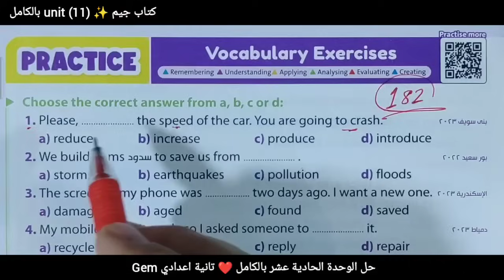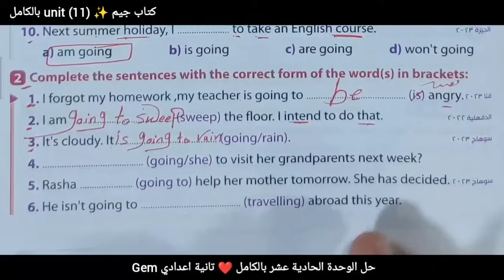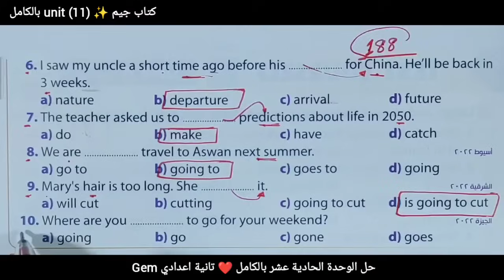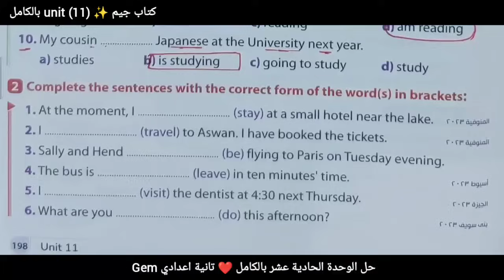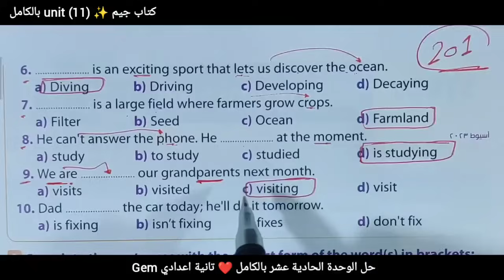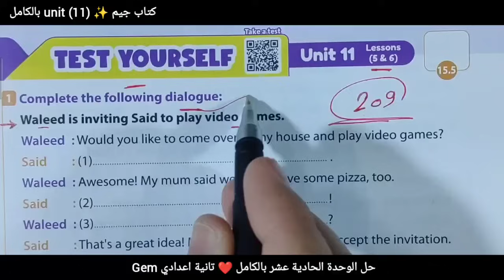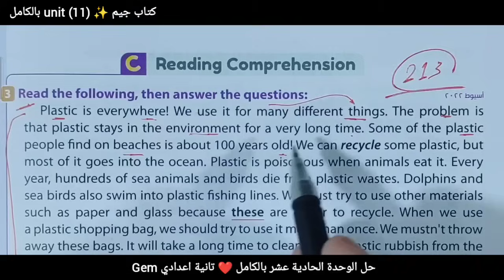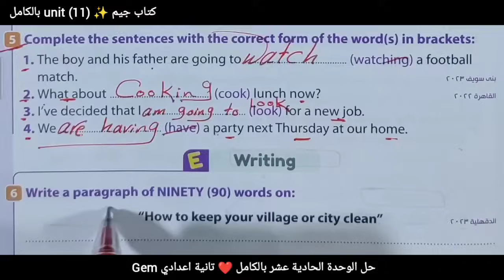حل تدريبات unit (11) بالكامل Gem تانية اعدادي 2024 | جيم الوحدة الحادية عشر the future of our planet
إن شاء الله في الفيديو ده هقدم حل الوحدة الحادية عشر بالكامل unit 11 جيم تانية اعدادي 2024 بطريقة شيقة وسهلة  لمنهج الانجليزي gem

شرح وحل تدريبات unit (11) بالكامل كتاب Gem تانية اعدادي انجليزي 2024 ترم تاني ٢٠٢٤ جيم , حل الوحدة الحادية عشر the future of our planet بالكامل وحل اختبار الوحده ١١
اجابات تدريبات كتاب gem الوحدة الحاديه عشر وحل كل أسئلة unit 11 الترم الثاني ومعها الامتحان على الوحدة الحداشر وامتحان الوحدة 11 كامل تانيه اعدادي
حل تمارين الكتاب كاملة وشرح الوحدة الحادية عشره بالكامل من كتاب gem للعام الدراسي الحالي تانية اعدادي الترم الثاني 2024
حل اسئله كتاب اللغة الإنجليزية الصف الثاني الاعدادي الترم الثاني 2024 الوحدة الحادية عشر بطريقة جوهرية
 حل كتاب جيم تانية اعدادي الوحدة حداشر , الترم الثاني 2023 / 2024  بالكامل انجليزي الترم الثاني 2024
حل اسئله كتاب اللغة الإنجليزية الصف الثاني الاعدادي الترم التاني ٢٠٢٤ الوحدة الحادية عشر gem وجميع تدريبات كتاب الشرح gem وكتاب ملحق جيم
حل منهج الصف الثاني الاعدادي انجليزي 2024 جيم الترم الثاني الوحدة الحادي عشرة the future of our planet
حل منهج تانية اعدادي لغة إنجليزية ٢٠٢٤ ترم ثاني
ثانية اعدادي 2024 الترم التاني وحل امتحان الوحدة
انجليزي تانيه اعدادي gem ترم تاني
حل تمارين الوحدة الحاديه عشر unit 11 بالكامل ترم ثاني
انجليزي تانية اعدادي جيم
تانية اعدادي 2024 جيم ترم تانى unit 11 وحل امتحان الوحدة ١١
حل كتاب جيم الوحدة الحادية عشر بالكامل 2024
مادة الانجليزي من كتاب gem يونت 11
حل التدريبات بالكامل من الوحدة الحادية عشر بالكامل للصف الثاني الاعدادي ترم تاني كتاب جيم 2024 تانيه اعدادي
جيم ٢٠٢٤ منهج الانجليزي unit 11 بالكامل ثاني اعدادي
حل منهج تانية اعدادي انجليزي ٢٠٢٤ الترم الثاني الوحدة الحادية عشر بالكامل  the future of our planet
حل و شرح منهج تانية الاعدادي منهج الانجليزي 2024
انجليزي تانيه اعدادي الترم التاني ٢٠٢٤ وحل تمارين الوحدة الحادية عشر unit 11 بالكامل الترم التاني
انجليزي الصف الثاني الاعدادي الترم الثاني, unit 11
الترم التانى unit 11 الوحدة بالكامل 2024
مادة الانجليزي English تانية اعدادي الترم الثاني
حل تدريبات كتاب Gem الترم الثاني من اجابات كتاب جيم gem للصف الثاني الاعدادي الوحدة 11 بالكامل الترم الثاني المنهج الحالي ٢٠٢٤ بطريقة شيقة وسهلة وممتعة ومبسطة لمنهج تانية اعدادي انجليزي الترم الثانى ٢٠٢٤ منهج جديد
حل كتاب جيم انجليزي الصف الثاني الاعدادي 2024 وجميع اجابات unit 11 جيم انجليزي الترم الثاني ٢٠٢٤
حل كتاب Gem لغه انجليزيه 2024 انجليزي تانيه اعدادي ترم تاني وشرح انجليزي للصف الثاني الاعدادي الترم الثاني
شرح كتاب GEM تانيه اعدادي ٢٠٢٤ مراجعة الترم الثاني من كتاب الشرح جيم للصف الثاني الاعدادي unit 11 بالكامل ترم تانى لتانية اعدادي 2024
الصف الثاني الاعدادي انجليزي الترم الثاني انجلش حل وشرح أسئلة الوحدة الحادية عشر ترم تاني English
وشرح انجليزي الصف الثاني الاعدادي ترم تانى وحدة بوحدة وحل كتاب جيم انجليزي 2024 تانية اعدادي الوحدة الحاديه عشر the future of our planet وحل اختبار unit 11
اجابات كتاب جيم Gem النموذجية للصف الثاني الاعدادي ٢٠٢٤  الترم الثاني unit 11 بالكامل واختبار يونت ١١
 كتاب جيم English الثاني الاعدادي
وحل الوحدة الحادية عشر بالكامل تانية اعدادي ترم تاني 2024
منهج الصف الثاني الاعدادي الترم الثاني انجليزي ٢٠٢٤ كتاب (gem) تانية اعدادي انجليزي
حل وشرح كتاب الاضواء تانية اعدادي ترم تاني 2024
منهج الصف الثاني الاعدادي سنه 2024 لغه انجليزيه الترم الثاني,اجابات كتاب (جيم) تانية اعدادي , المنهج الحالي انجليزى للصف الثاني الاعدادى 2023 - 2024
 تدريبات gem جيم الترم التاني 2024 بطريقة شيقة وسهلة ومختلفة لمنهج الصف الثاني الاعدادي انجليزي
كل أسئلة الوحدة الحادية عشره و التمارين بالكامل
حل ملحق جيم (gem) الوحدة الحاديه عشر بالكامل
حل اسئله كتاب الشرح اللغة الإنجليزية الصف الثاني الاعدادي الترم الثاني 2024 كتاب ملحق الجيم بطريقة شيقة وممتعة وجديدة
حل وشرح جيم تانية اعدادي unit 11 بالكامل
حل وشرح الوحدة الحادية عشر بالكامل من كتاب الجيم للصف الثاني الاعدادى Gem الترم التاني 2024
حل منهج الصف الثاني الاعدادي انجليزي 2024 الترم الثاني من كتاب جيم الاضواء
حل كتاب الاضواء انجليزى gem تانية اعدادي
تانيه اعدادي منهج الانجليزي ترم تاني 2024
حل تمارين Gem الصف الثاني الاعدادي
انجليزي تانية اعدادي second term
التدريب على منهج انجليزي تانية اعدادي
حل كتاب الشرح جيم الترم الثاني
حل unit 11 الترم الثاني 2024
الصف الثاني اعدادي كتاب الاضواء gem
الترم الثاني حل الوحدة الحادية عشر بالكامل من كتاب الجيم
مادة الانجليزي تانية اعدادى جيم الوحدة الحادية عشر
جيم كتاب الشرح الوحدة العاشره

قناة مستر محمد الحفناوي التعليمية تتمنى لكل طلاب مصر النجاح والتفوق وندعوكم الى فهم كيفية حل الاسئلة  وفهمها ويجب على الطالب التحضير قبل الحل وفهم الدروس لان الهدف من حل التمارين هو مساعدة الطالب على الفهم والتحصيل وليس النقل جعله الله عملاً مفيدا  لكل الطلاب والمدرسين وأولياء الامور